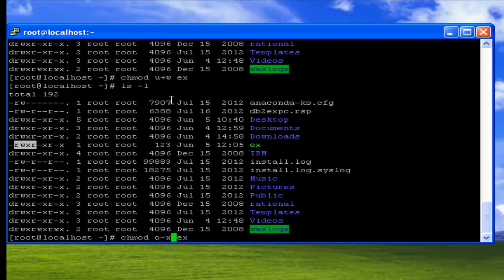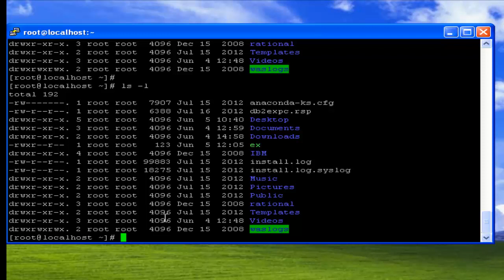UNIX Chmod command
When a file or directory is created, the system automatically assigns default permissions to them. The owner of the file or directory can change these default permissions. Chmod is the command used to change file permissions.
Format: chmod [options] mode file/directory
There are 2 ways to change the permissions: symbolic codes, octal codes
$chmod o+wx testfile